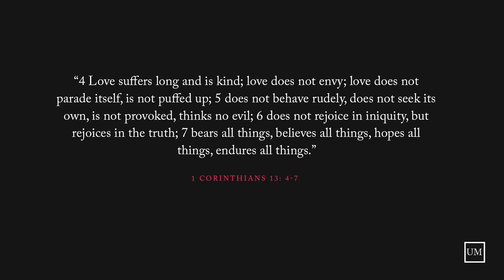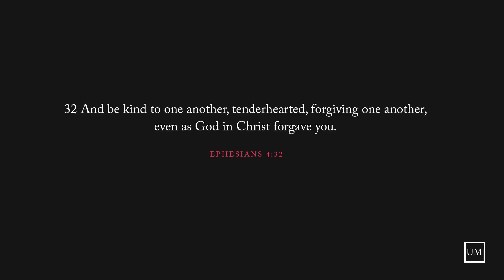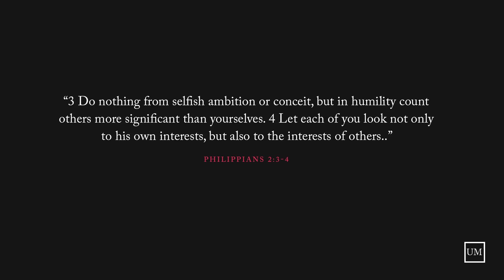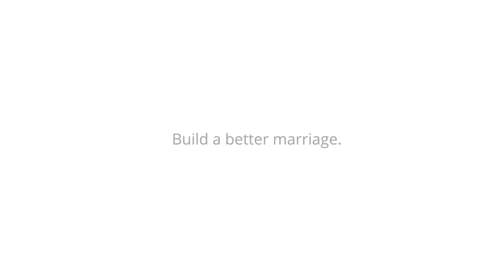Ultimate Marriage #11: Our 4-Part Process For Fighting, Forgiving, and Forgetting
In a Christian marriage, discussions and disagreements are normal but fighting is sinful. So how do Christian couples resolve conflict according to Scripture? Find out in this episode of Ultimate Marriage. For more information about how to create a biblical marriage visit UltimateMarriage.com